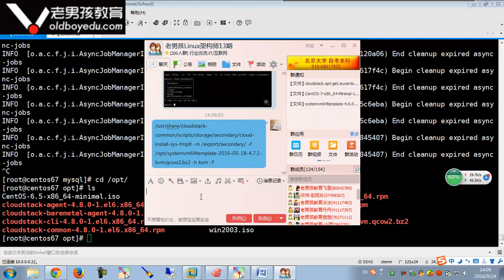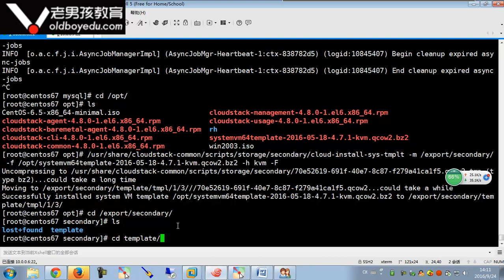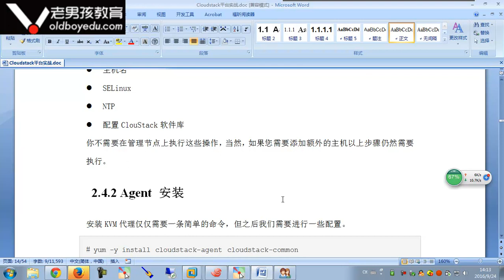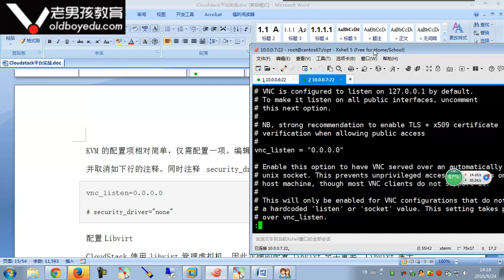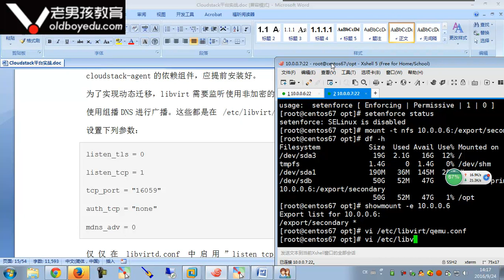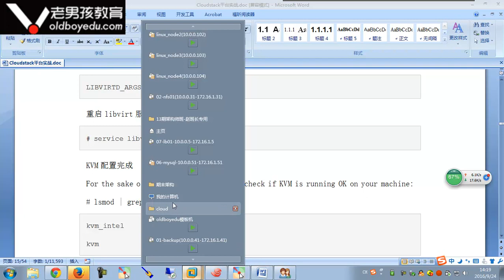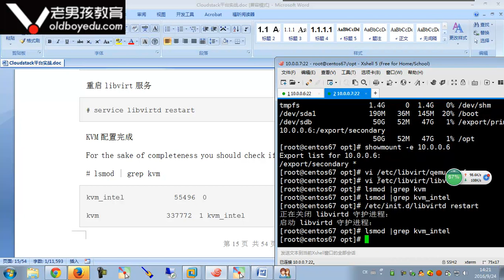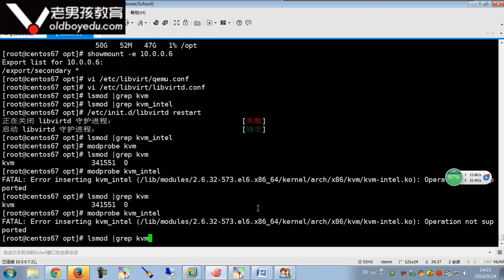L016-老男孩高级架构师体系-Cloudstack云平台实战(1)-oldboy-9